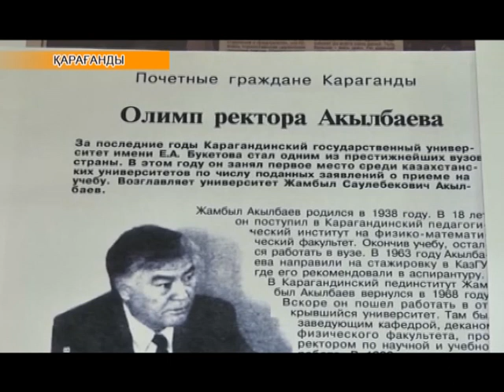Аймақ жаңалықтары (01.10.2018)